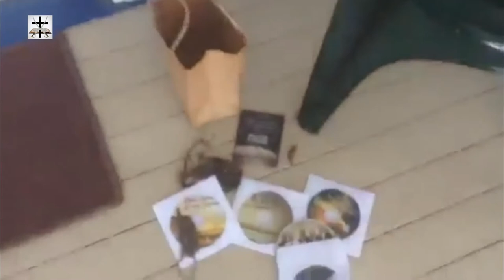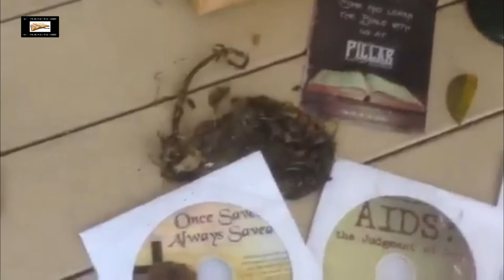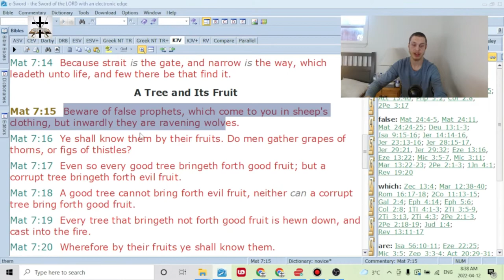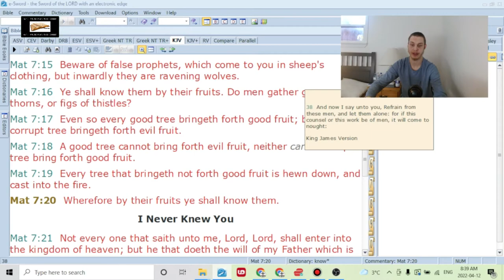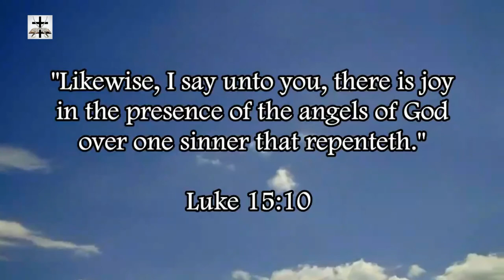New IFB Cult Witchcraft-Style Intimidation Tactics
Our Bitcoin wallet address: 34PsjJaySyAiWyjunD49aitEGTujzhhRKc
Our Ethereum wallet address: 0x232e0c46EFad0E5fef8Bc55f1EC9b070C102858e
Our Litecoin wallet address: MCNSGyVJGL8JvNMsKZoHBH2wkVJKF8T5ac

Some members of the Australia branch of Steven Anderson’s New IFB cult actually are resorting to intimidation and harassment tactics that are similar to a witchcraft ritual (it’s very similar to how depraved Satanist thugs will mess with people on Halloween).